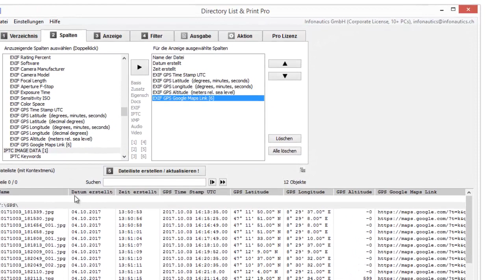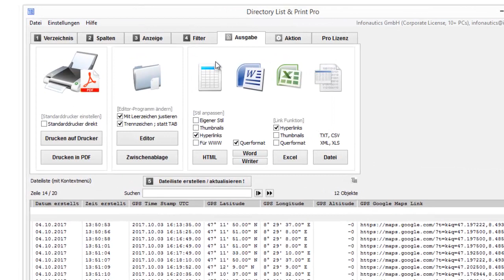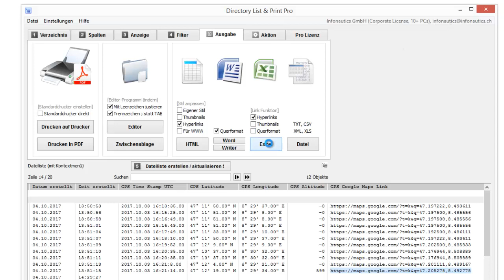Directory List & Print - Dateiliste von Fotos inklusive GPS Daten erstellen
Möchten Sie die GPS Koordinaten Ihrer Fotos aus den EXIF-Daten auslesen und in einer Dateiliste anzeigen? Mit Directory List & Print Pro können Sie den Standort von Fotos inklusive Link zu Google Maps in Ihren Dateilisten anzeigen. Erstellen Sie einfach und schnell Dateilisten Ihrer Fotoalben mit den gewünschten EXIF-Daten.